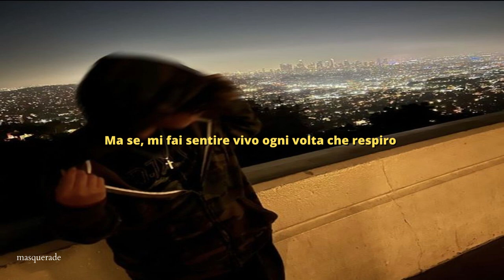blanco - l'isola delle rose (sped up)